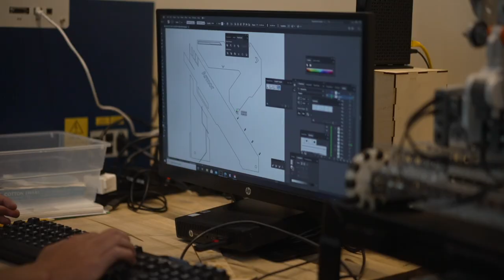Riordan Engineering Program 2021